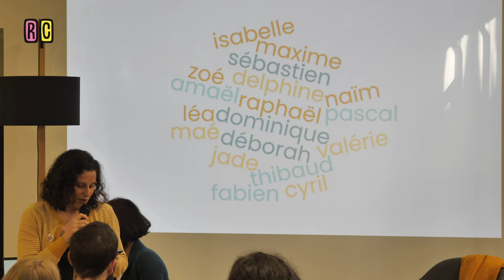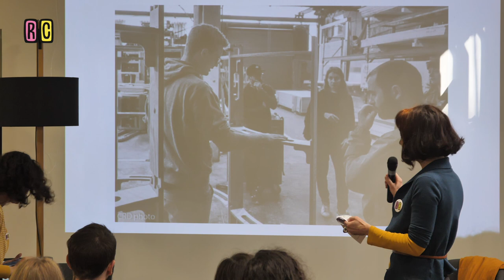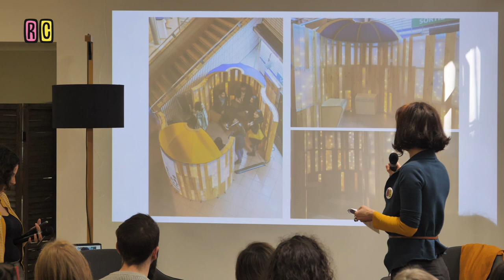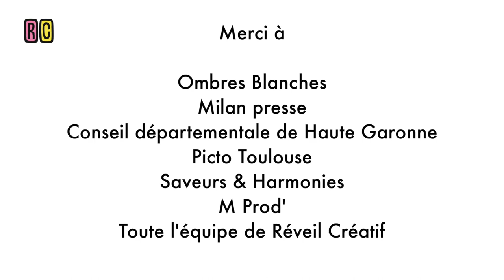Réveil Créatif #87 Inclu&Sens - Ombres Blanches